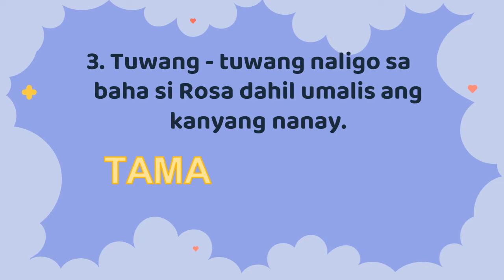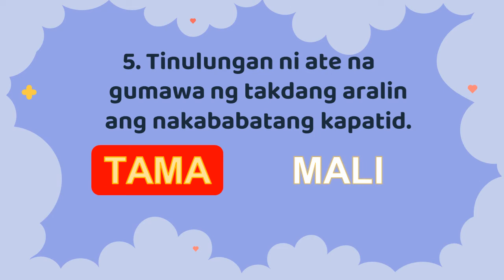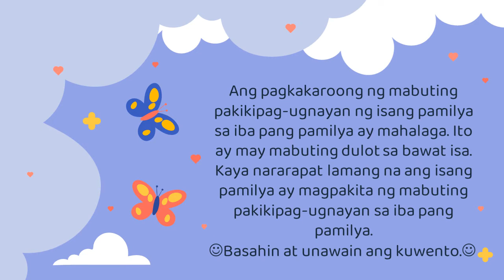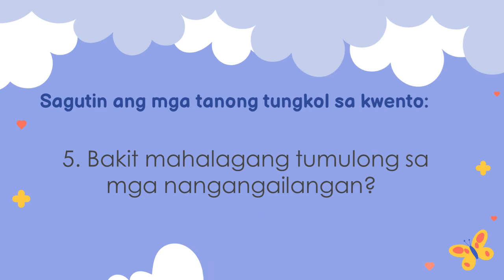GRADE 1-KINDNESS ARALING PANLIPUNAN 2ND QUARTER WEEK 8